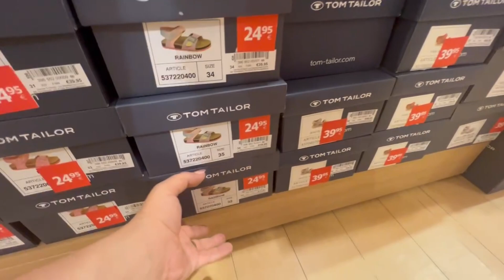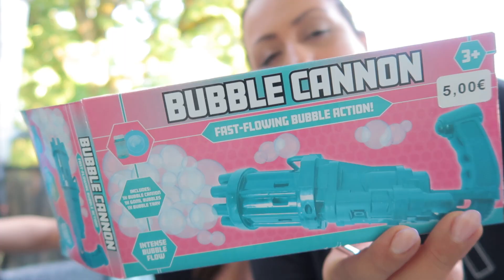UTANMASA TEPEMİZE CIKACAK ❕ OTURDUM BİR SAAT AĞLADIM 🇹🇷 TÜRKİYEDEN HEDİYELER ❤️ ÇİGERİMİZ YANDI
❤️Merhaba Kanalima hosgeldiniz❤️

Ben Hülya Karatas 2 cocuk Annesiyim almanyada yasiyorum 1990 almanya dogumluyum 😊 sizinle günlük hayatimizi yasantimizi paylasmak istiyorum aileye dair ne varsa ve daha fazlasi 🤗 umarim videolarimi begenir ve kanalima ABONE olursaniz cok sevinirim ve bana destek olan herkese simdiden cooook tesekür ederim ❤️